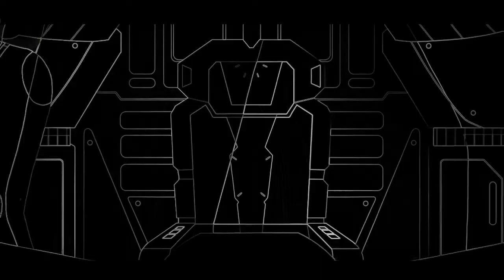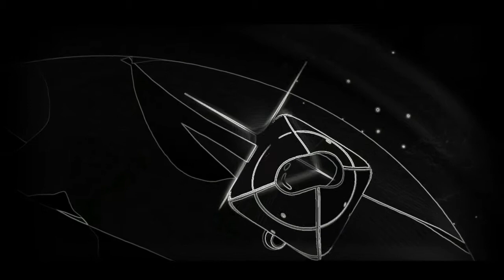B L V C K / H 0 L 3